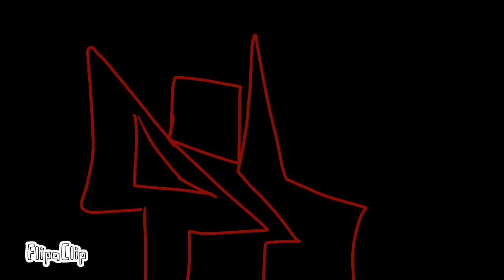Bacon V: Glitch | Finale | Luff Animation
I’ve finally got time to finish this, i took a break too, but I’m back now. Sorry if this is short, I promise to make longer ones in the future. Thanks for the support, I’ll keep making animations.

Like if you enjoyed it, it helps out a lot!